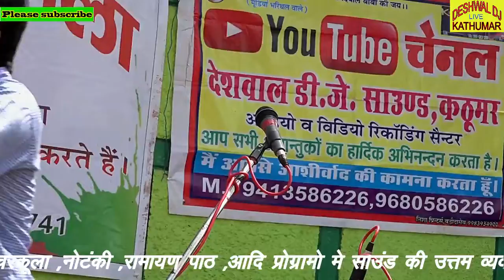Jikdi झंडीपूर मथुरा में नया कलाकार नीरज शर्मा जगनेर की पहली प्रस्तुती बहुत ही ख़तरनाक और रही अच्छी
# jikadi bhjn kamptisn jhndipur